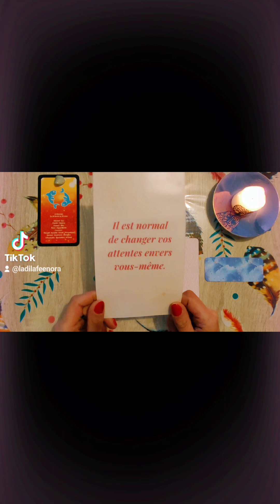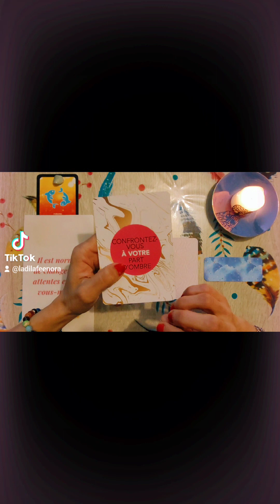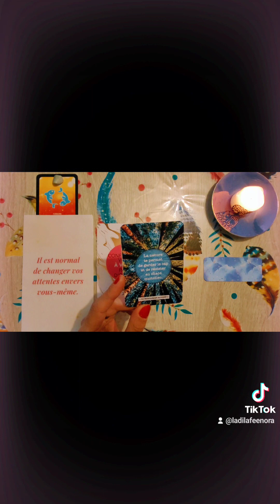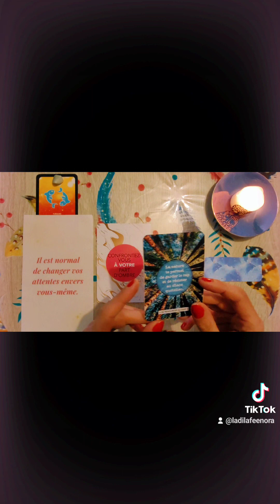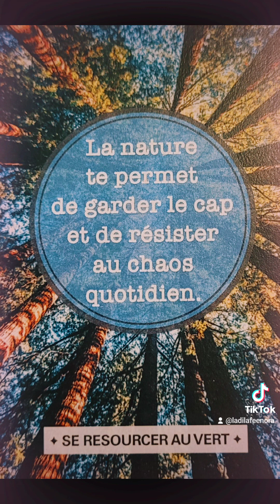POISSON ♓️ PETIT MESSAGE DE LA SEMAINE DU LUNDI 2 OCTOBRE AU DIMANCHE 8 OCTOBRE 2023